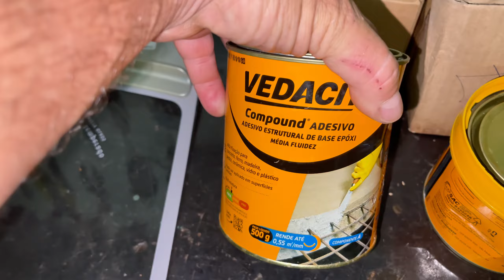COMO CONSERTAR A DOBRADIÇA DA TAMPA DA LAVADORA: DICA DE LINHA BRANCA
O vídeo de hoje é dica de linha branca! Hoje vou ensinar como consertar a tampa da máquina de lavar que muitas vezes faz com que ela deixe de funcionar, vou mostrar os produtos que uso para que o conserto seja bem feito e definitivo!

Confira minha loja na Amazon!